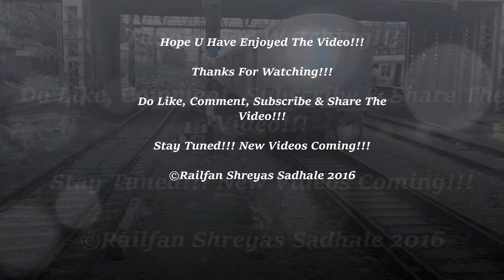Mega Offlink NGC WDM3A In LHF With LHB: 82513 DBG- LTT Suvidha At A Good Speed At Dombivli!!!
Indian Railways: Mega Offlink NGC WDM3A #16087# In LHF Mode Hauling With 82513 Darbhanga- LTT Suvidha Express Rattles Dombivli AT Good Speed!!!
Railfan Akarsh, Prabhas, Aditya, Tejas Can Be Seen in Action!!!

So,
Hope U Have Enjoyed The Video!!!